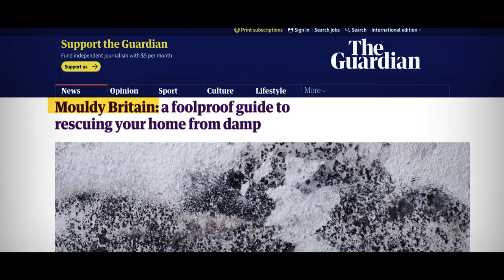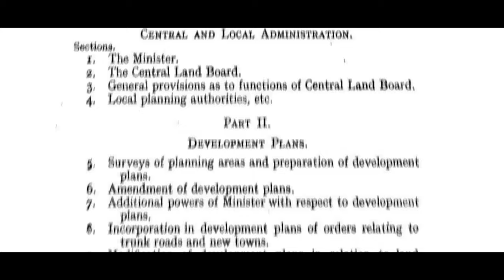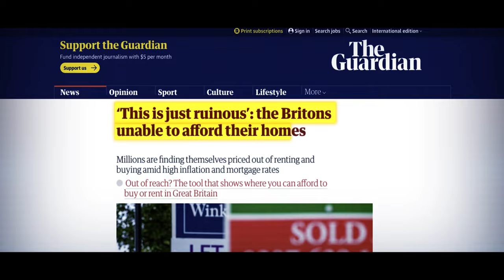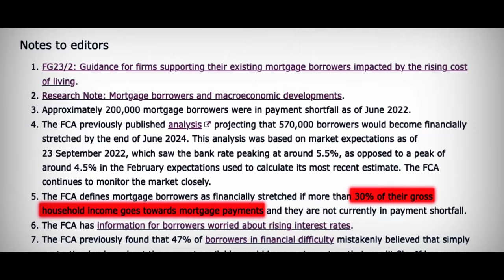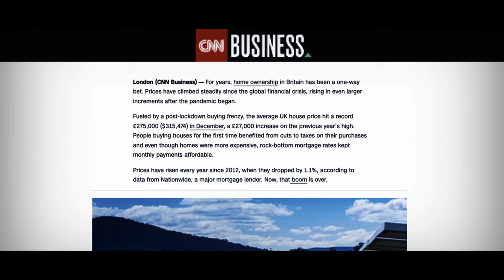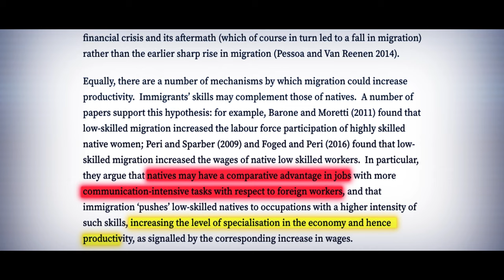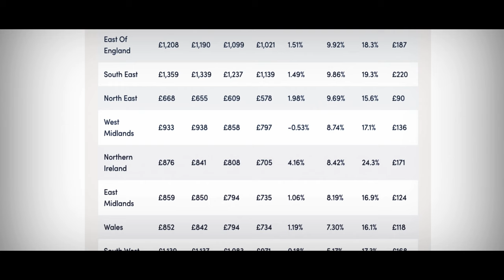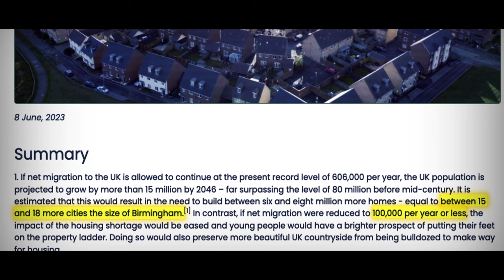The UK Housing Crisis Explained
Alarmingly, 2.1 million tenants are either struggling or behind with their rent. Those unable to cope with these escalating costs are forced to seek cheaper accommodations, often ending up in substandard housing with issues like dampness and mold. Worse yet, many individuals are simply unable to find affordable housing, contributing to the alarming surge in homelessness.

And this is all happening while the cost of living is skyrocketing. Prices for everyday things are rising, and so are energy bills.

So, how did the UK get to this point? What created the housing crisis, and is there any hope for the United Kingdom?

This is the story of the United Kingdom's housing disaster.

Chapters
00:00 Intro
01:55 Historic Perspective
03:34 Housing Reality
08:02 Where’s the Problem
10:26 The Migrant Issue
12:05 Rent Prices
13:16 A Possible Solution

📚 Research Sources:

Michael Goodier, (2023, July 28). How UK house prices left the middle class behind. The Guardian -

Wilson, S. & Westwater, (2022, August 8). Five ways the cost of living is rising – and how to get help if you're struggling. The Big Issue

Watling S. & Breach, (2023, February 22). The housebuilding crisis: The UK’s 4 million missing homes. Centre for Cities

Long N, (2023, July 26). The problems caused by the Local Housing Allowance freeze. LGiU

Watling, S., & Breach, A. (2023, October 25). The UK's housing crisis. Centre for Cities.

Pettinger, T. (2022, June 17). Impact of Immigration on UK Economy. Economics Help.

Voiced By: Jack Jacobs - @jack_jacobs123
Written By: Mercy Oyollo
Edited By: Remy Azei